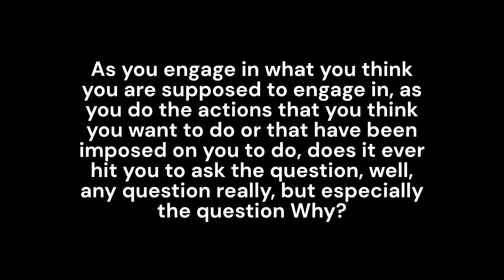Question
As you engage in what you think you are supposed to engage in, as you do the actions that you think you want to do or that have been imposed on you to do, does it ever hit you to ask the question, well, any question really, but especially the question Why?